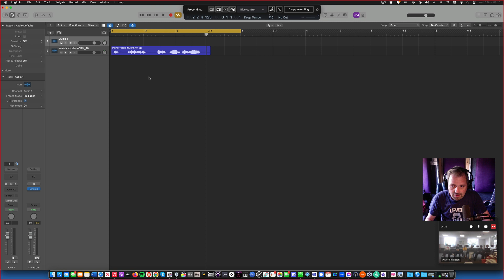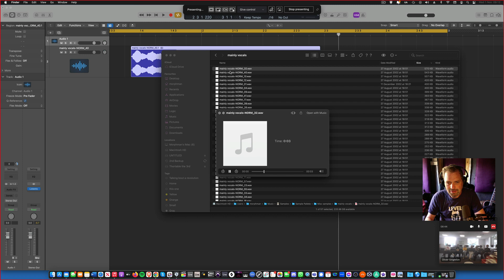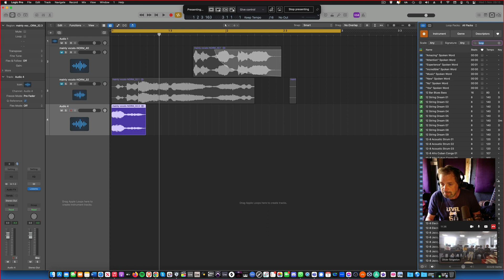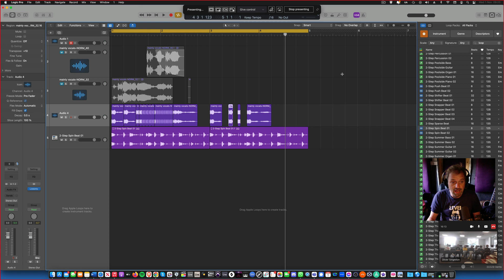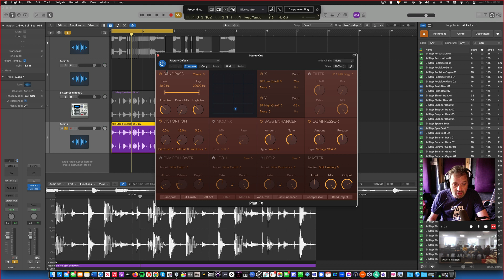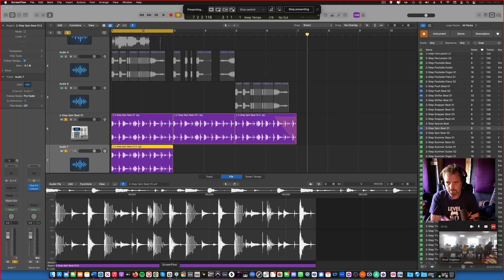A-Level Music Tech: Creative Audio Manipulation for Component 4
🎛️ A-Level Music Tech: Creative Audio Manipulation in Logic Pro X (Component 4 Exam Tip!) 🎶

Component 4: Producing & Analyzing often requires you to use creative audio manipulation techniques to enhance your production. In this Logic Pro tutorial, we’ll cover essential techniques to help you boost your exam marks and make your productions stand out!

✅ Flex Time & Flex Pitch – Editing Audio Creatively 🎧
✅ Time-Stretching & Reversing for Unique Sound Design ⏳
✅ Automation Tricks for FX, Filters & Volume Changes 🎚️
✅ Creative Sampling & Resampling Techniques 🎛️
✅ Using Modulation, Delay & Distortion for Unique Textures 🔊

💡 Test Your Knowledge! Answer in the Comments:
1️⃣ How can automation be used creatively in Component 4?
2️⃣ What’s your favorite audio manipulation trick in Logic Pro?
3️⃣ Which Logic Pro effect is best for sound design in exam tasks?

🔥 Want More A-Level Music Tech Exam Tips?
👉 Visit musictechguru.com for study guides, tutorials & past paper breakdowns!